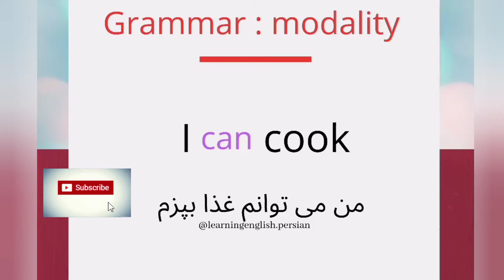English grammar (modality) گرامر، دستور زبان انگلیسی به فارسی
More lessons
Basic grammar